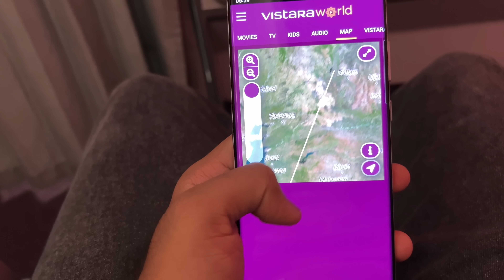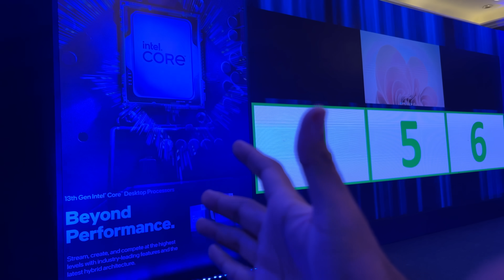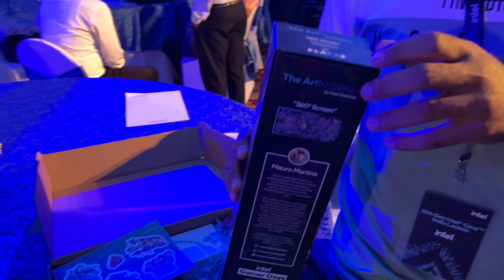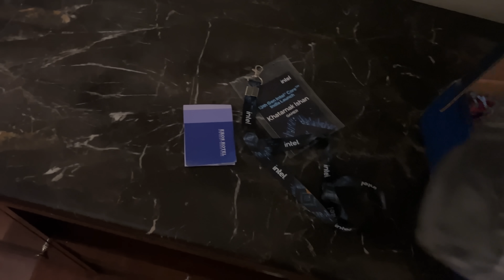Triggered insaan meets Khatarnak insaan in Delhi Vlog 44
Went to Delhi for Intel event and met Triggered Insaan aka Nischay Malhan. Had fun with fellow youtubers Xyaa, HydraFLick, Alpha Clasher and GAWD.